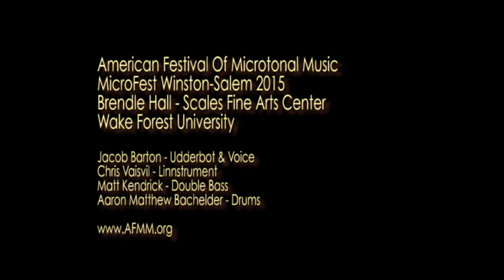Jacob Barton - LAND URCHIN featuring udderbot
American Festival of Microtonal Music
Johnny Reinhard - Director

LAND URCHIN by Jacob Barton
Brendle Recital Hall, Wake Forest University,  Scales Fine Arts Center, Winston-Salem, North Carolina

Performers:
Jacob Barton - udderbot, voice
Chris Vaisvil - Linnstrument
Matt Kendrick - double bass
Aaron Matthew Bachelder - drums

Please consider making a tax-deductible donation to the American Festival of Microtonal Music